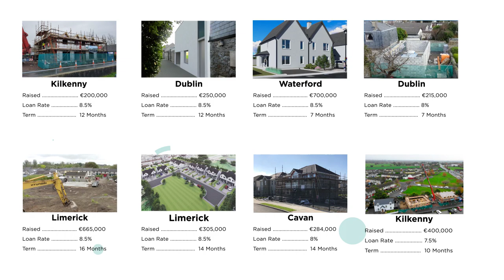1 Year in Business - Borrowers